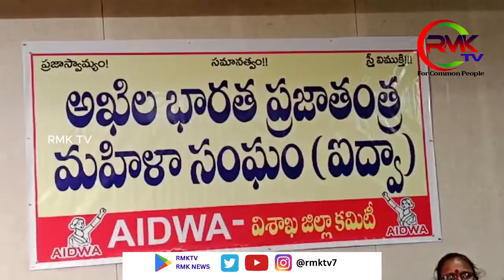అఖిల భారత ప్రజాతంత్ర మహిళా సంఘం (ఐద్వా ) జాతీయ సమావేశాలు 2024 / ఫిబ్రవరి 23,24,25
అఖిల భారత ప్రజాతంత్ర మహిళా సంఘం (ఐద్వా )
      విశాఖ జిల్లా ఐద్వా జాతీయ సమావేశాలు 2024 /  ఫిబ్రవరి 23,24,25  తేదీలలో విశాఖపట్నంలో జరుగుతున్నాయి. నిరంతరం మహిళా సమస్యల పరిష్కారం కోసం కృషి చేస్తున్న విశాఖపట్నంలో ఈ సమావేశాలు నిర్వహించడం హర్షించదగ్గ విషయం. ఈ సమావేశాలు నిర్వహణ కోసం ఆహ్వాన సంఘం    ఏర్పాటు చేయడం జరుగుతున్నది.  ఈ సమావేశములో ఐద్వా జాతీయ నాయకులు ఎస్. పుణ్యవతి గారు, రాష్ట్ర అధ్యక్ష, కార్యదర్శులు  బి. ప్రభావతిగారు , డి. రమాదేవిగారు హాజరయ్యారు About RMK TV Channel :

Thanks & Regards:
RMK Tv Management
Andhrapradesh & Telangana